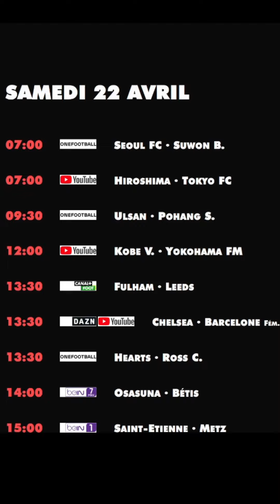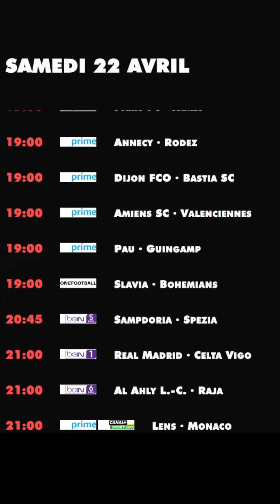progTV foot aujourd'hui samedi ce soir 22 avril match direct programme TV live diffusion chaine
foot à la télé ce soir aujourd'hui samedi 22 avril.